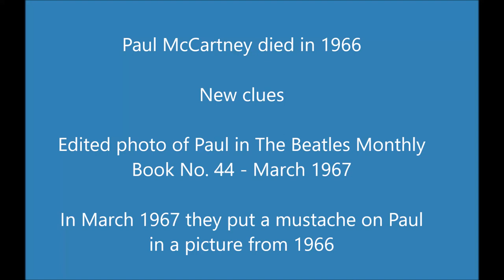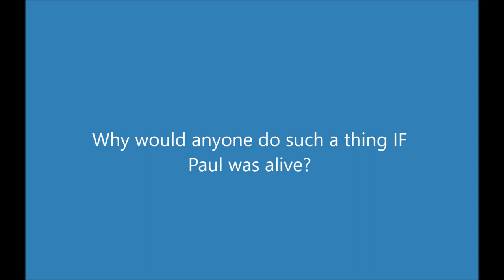Paul McCartney died in 1966 - New evidence - Edited photo of Paul in The Beatles Monthly Book No. 44